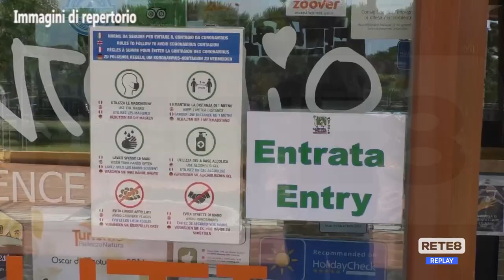Caro energia - Villaggi turistici e campeggi preoccupati